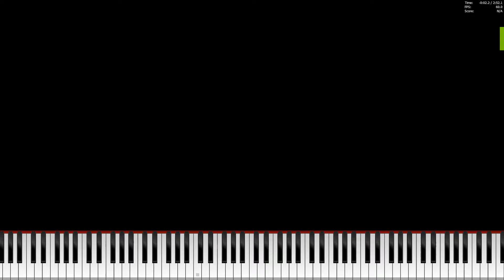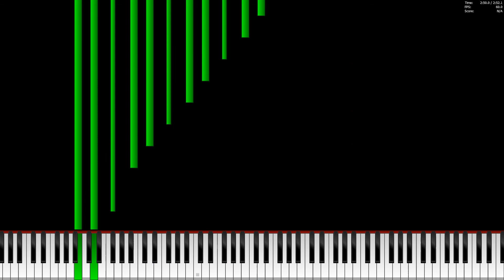[Black MIDI] Spooky Scary Skeletons | WIP 32 (Melody only)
Made by: Me, Sir Spork, Thomass

Melody only version of WIP32
Original author video: This video
MIDI: N/A
Technical Information:

MIDI Filename: Spooky Scary Skeletons Black V2 bare melody.mid
MIDI Size: 216 KB
MIDI Note Count: 26,729 notes
Soundfont: Full Grand Piano
Synth: Keppy's Synthesizer
MIDI Player: PFA 1.1.0 x64